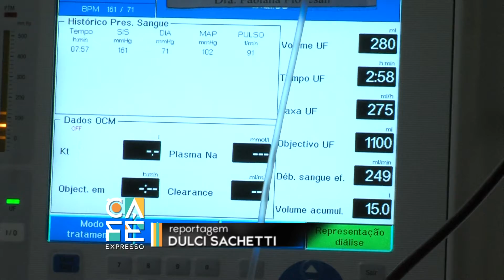Captação de órgãos no HSVP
A fila de espera para transplantes no estado não é pequena. Você sabe como funciona esse processo que se torna uma esperança de vida nova para aqueles que precisam da doação?